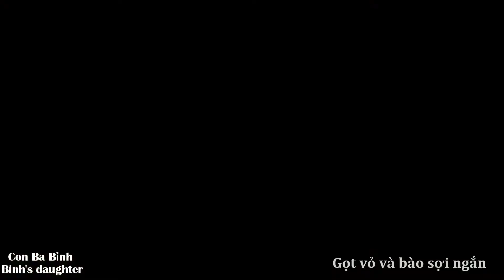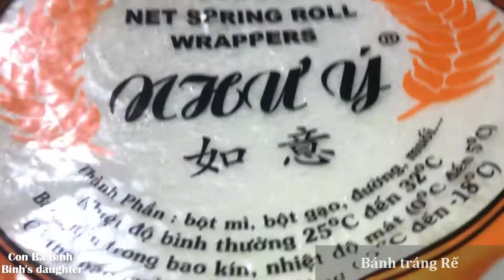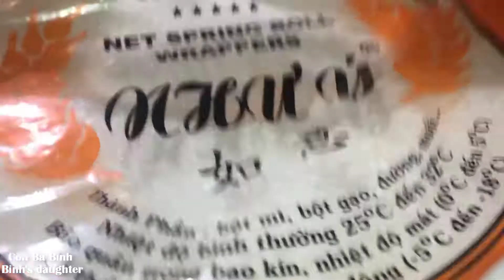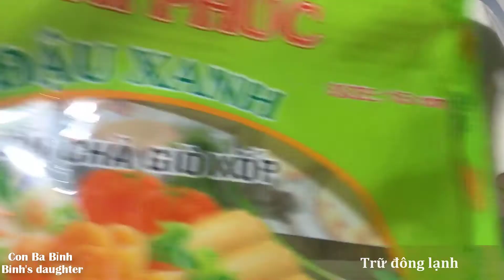Chà giò tôm thịt làm để trữ ăn dần vẫn giòn rụm | Con Ba Bỉnh | Món ngon chuẩn gia đình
Mình sẽ không thấy được người thực xem và ý kiến nếu không nhận được phản hồi, mong mọi người thoải mái đóng góp giúp mình.
Các bạn muốn mình hướng dẫn làm món nào thì gửi mình sẽ làm video hướng dẫn hay nhé.

© Bản quyền thuộc về Con Ba Bỉnh
© Copyright by Con Ba Binh Production ☞ Do not Reup